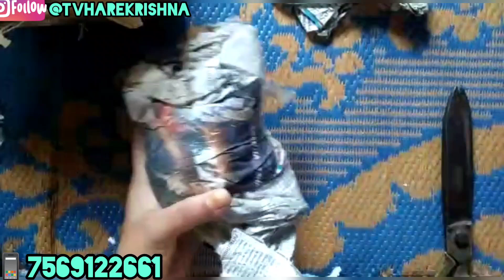5 Number Laddu Gopal Unboxing| Happy Customer Feedback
56 Bhog
Hamare Bade Laddu Gopal Ghar aa gaye
Radha Rani ka Singhar
yugal sarkar dress
chandhan
chandhan singhar
laddu gopal ke dress
laddu gopal ji ke seva
kaise kare
Happy Akshay tritiya
Yugal Sarkar kis Tarah Hamare Ghar Aye
Jewellery Collection
south india
Ekadashi par Yugal Sarkar Ka Singhar
bade laddu gopal
bade laddu ji ka singhar56 Bhog
yugal sarkar dress
chandhan
chandhan singhar
kaise kare
Happy Akshay tritiya
Jewellery Collection
south india
bade laddu gopal
bade laddu ji ka singhar
Hariyali Teej.com/share/youtube.html